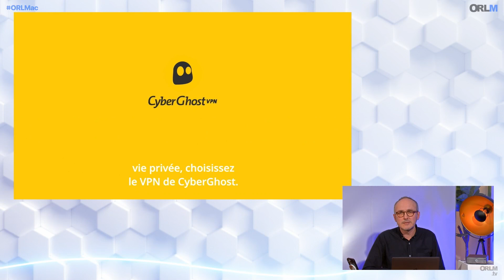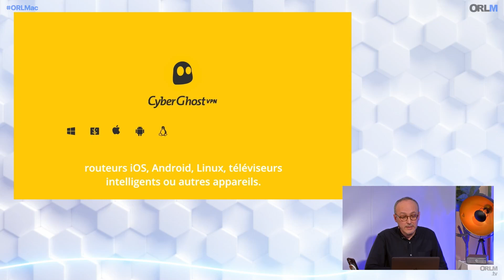Le buzzomètre - ORLM 437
Le buzzomètre podcast - ORLM 437

Chaque semaine le buzzomètre d'On refait le Mac,
présenté par Didier Pulicani, les actus et les rumeurs Apple qui ont le plus buzzé sur Mac4Ever. Retrouvez l'intégralité de l'émission On refait le Mac consacrée aux Podcasts !

Au menu cette semaine : Face ID, iPhone 14, Pannes générales, Amendes Apple, et iPad Air 5...